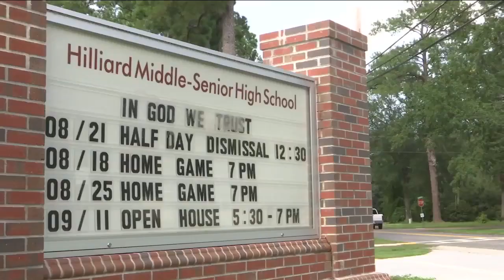Marijuana odor leads deputy to find rifle in car at Hilliard football game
VIDEO: A 19-year-old Nassau County man was arrested after a deputy working at a Hilliard Middle-Senior High School football game investigated the odor of marijuana coming from a small white car in the parking lot on school grounds.